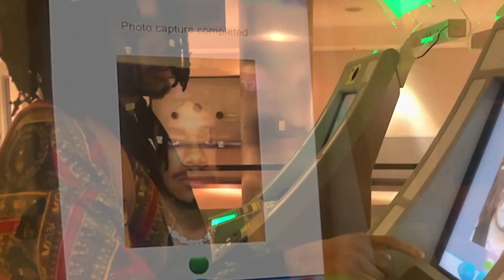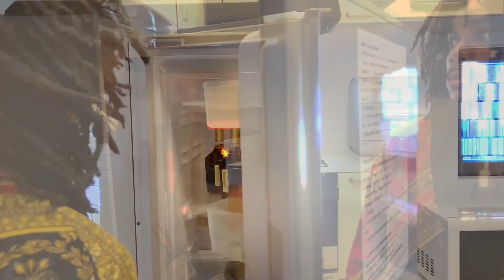"DAT RONA!" (Music Video) [528hz]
a fan-made video mashup submission by Wizkid48